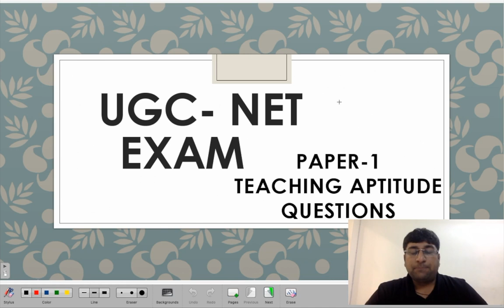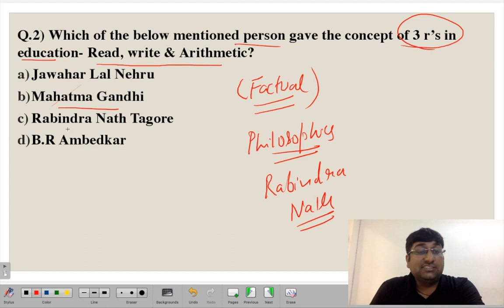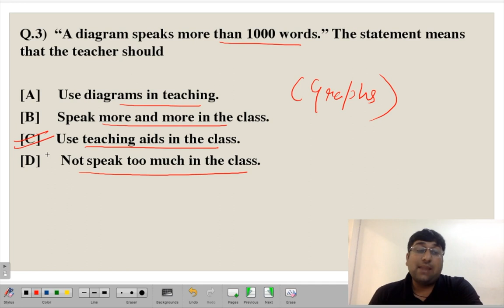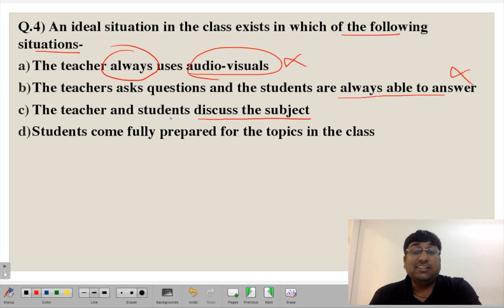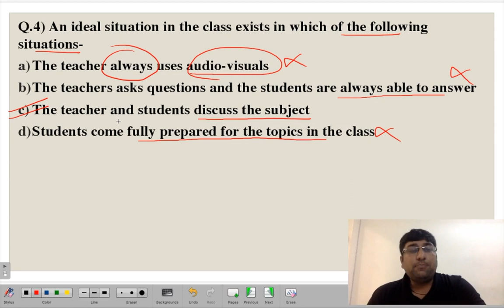UGC NET Paper 1 December 2019 | Daily MCQs (Teaching Aptitude) | Day 22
This Video covers important question for UGC NET Paper 1 on the topic of Teaching Aptitude. Some of the topics being covered are from Teaching Values, Methods of Teaching and how to make use of Effective Teaching Methods.